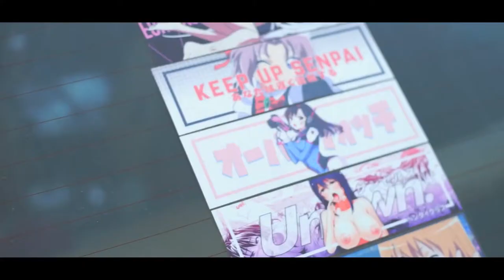Chalkboard E30 V1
Enjoy. Old video of an old setup.